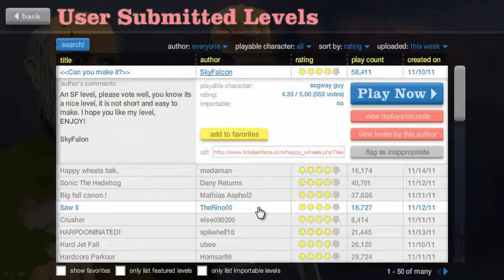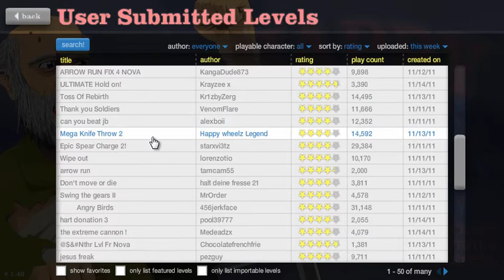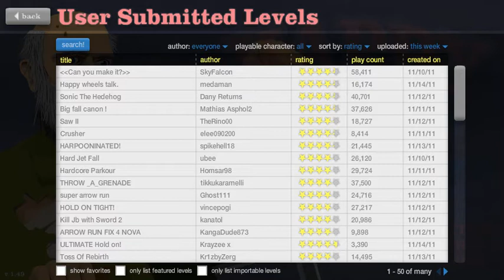Wheeeeeelsss wooooooooo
omg!! ahhhhhhhhhhhhhhhhhhhhhhhhhhhhhhhhh :P